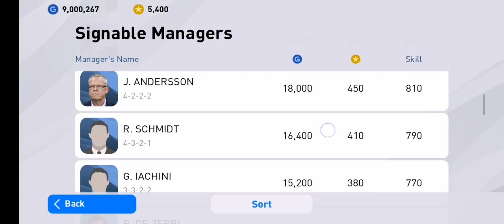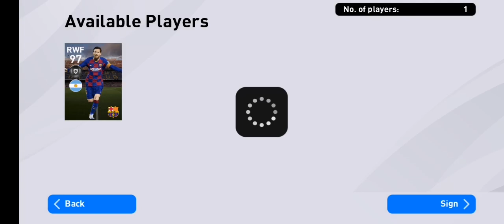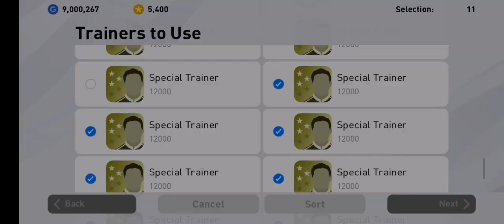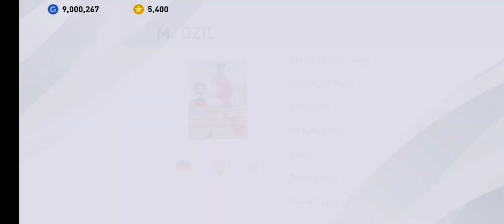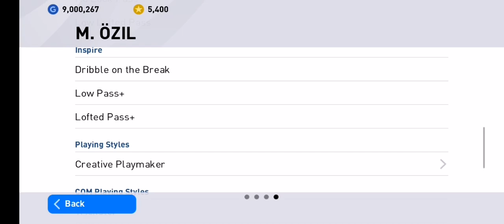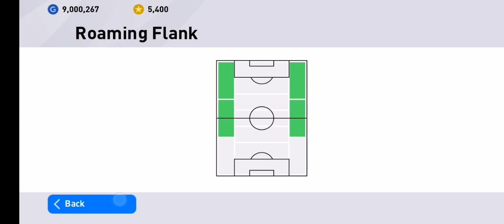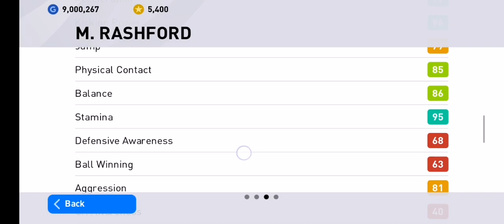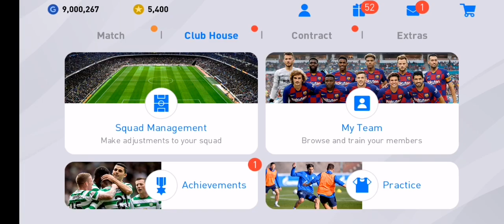THANK YOU SO MUCH KONAMI 🙏😘💖‼️BAGI FEATURED PLAYERS GILERR2 FT. MESSI, RASHFORD, OZIL PES MOBILE